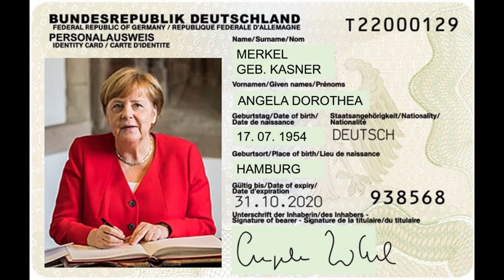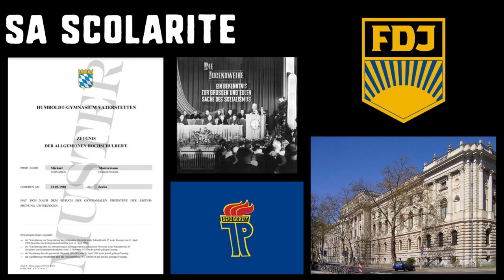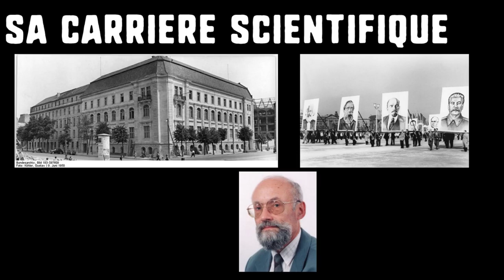La chancelière : Angela Merkel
Cette vidéo vous informe sur la vie d'Angela Merkel !
Mon logiciel de montage (Meine Montage-Software) : Shotcut